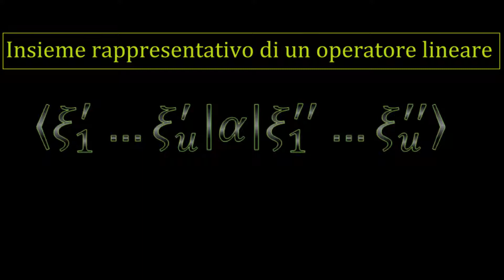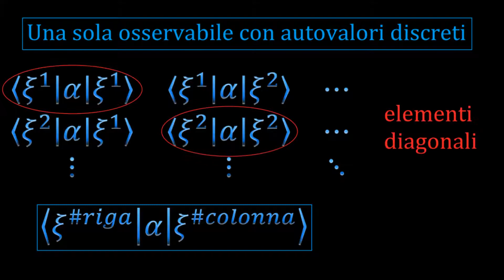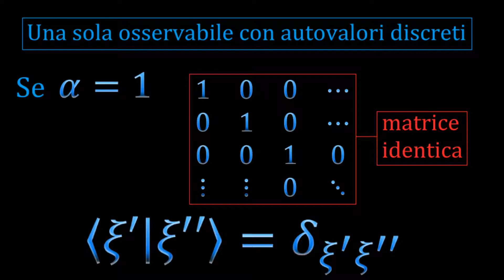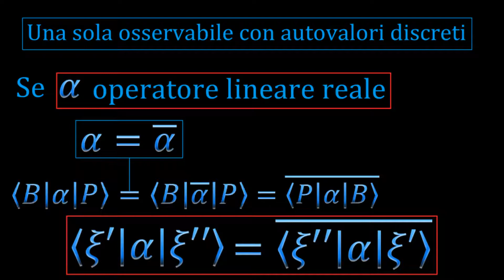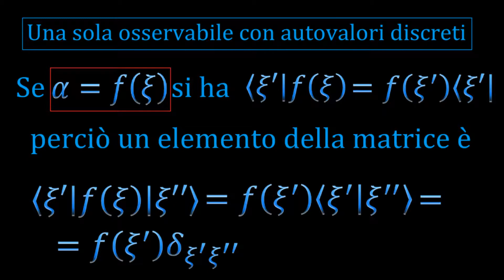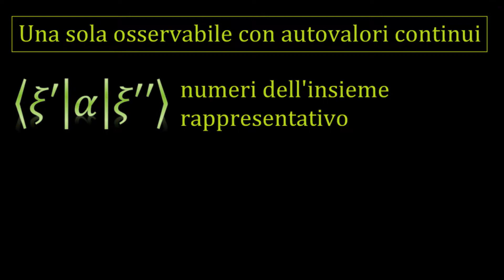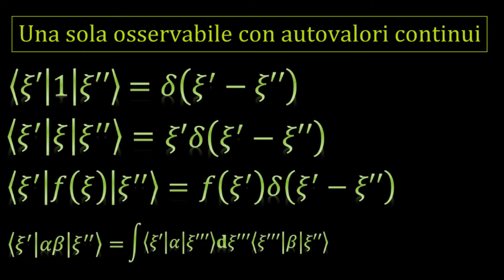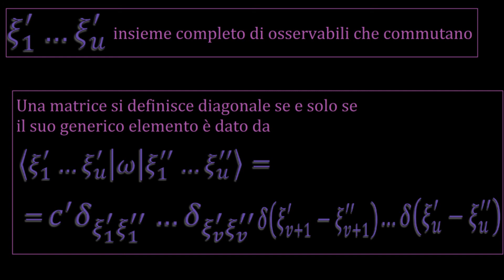Rappresentazioni di operatori lineari. Matrici e matrici generalizzate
0:00 Rappresentazione di un operatore lineare

3:29 Caso: un'osservabile con autovalori discreti.
   9:16 Operatore lineare reale.
   15:20 Prodotto di due operatori lineari.

16:54 Caso: un'osservabile con autovalori continui. Matrici generalizzate.

21:28 Cenno al caso di un'osservabile con autovalori sia discreti che continui

21:55 Insieme completo di (più) osservabili che commutano
    22:30 Definizione matrice diagonale

Dirac "I Princìpi della Meccanica Quantistica"/"The Principles of Quantum Mechanics" paragrafo 17